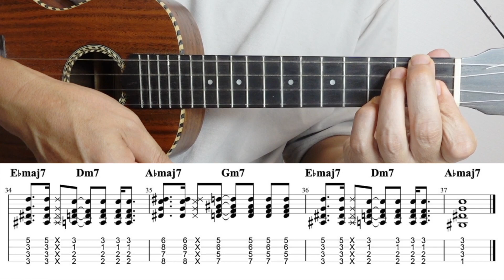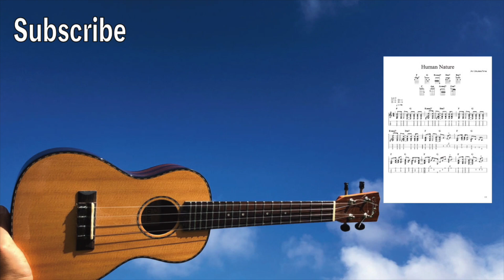Human Nature (Michael Jackson) [Ukulele Fingerstyle] Play-Along with TABs *PDF available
Human Nature (Michael Jackson)  . Ukulele Fingerpicking.